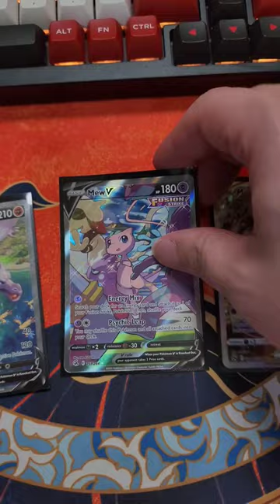Pokemon Grade or Binder? [2-76]